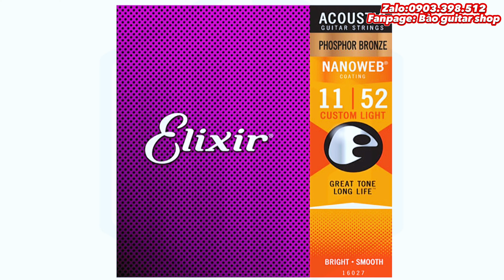Nâng cấp eq fishman 301 chính hãng cho anh Thành ( Sài Gòn )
Vui lòng không Reup lại nội dung, xin cảm ơn!